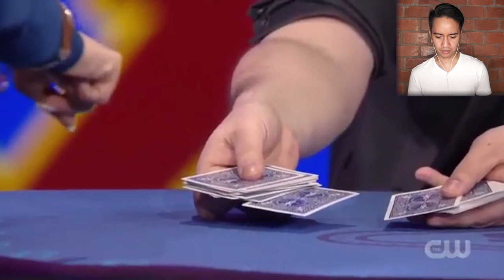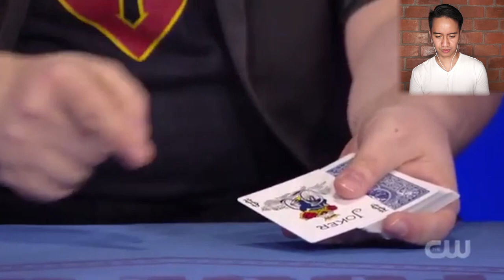Magician Reacts: Woody Aragon on Penn and Teller Fool Us 2019 | Impossible Card Magic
This is Reuben Lardizabal, magician from the Philippines and Principal Magus of the Inner Society of Magic. In today's video I am going to react on Woody Aragon on Penn and Teller Fool Us 2019.

Woody Aragon is from Spain, he is a known for his Card Magic. Spanish Magician are the best when it comes to Card Magic.

See you in my next video.  Peace!

Camera I use:

Sony A6000